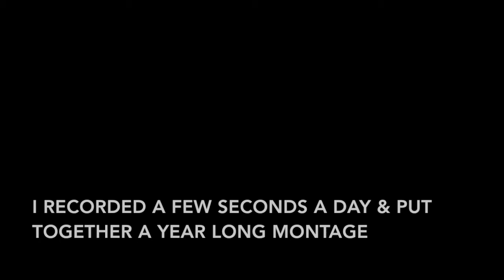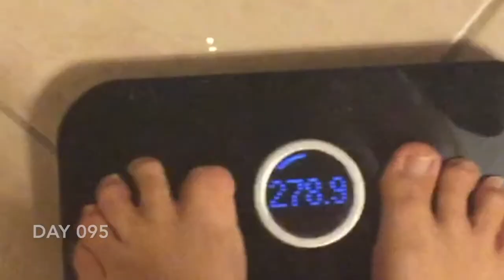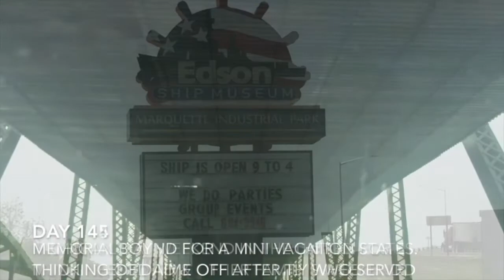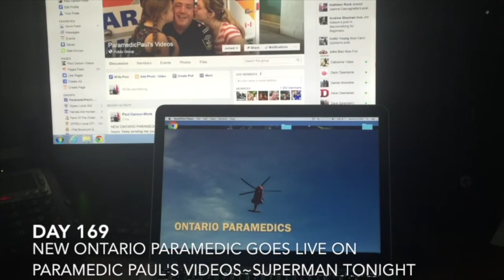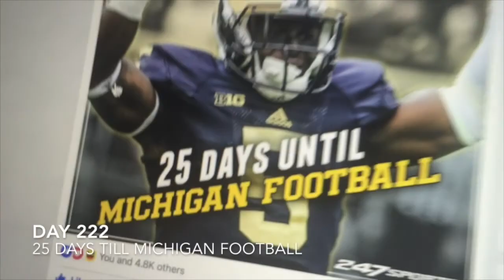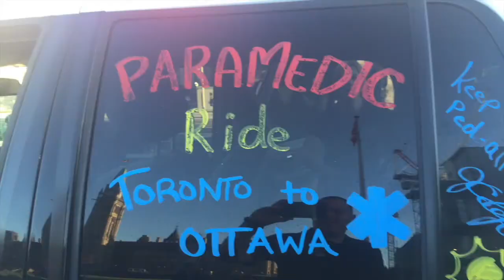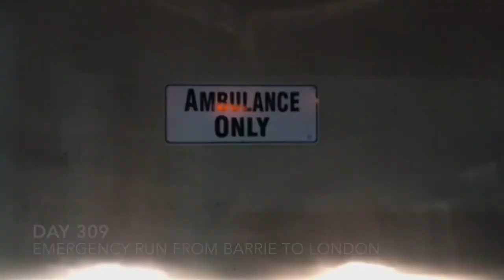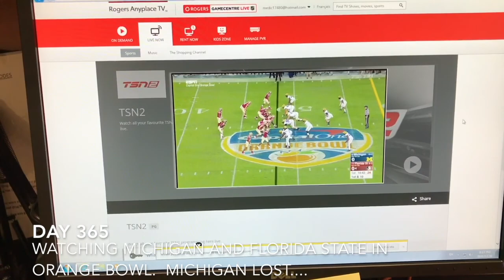2016 A Year In The Life Of Paul Carson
I guess I can call myself a film maker now. Always looking for a new video challenge. I decided for the beginning of 2016 to the last day of 2016 that I would document a few seconds a day and put it all together for all to see inside my world of family, friends, work, travel, adventure. It was a non stop year. Thanks for all the continued support in my hobby. I hope you find some humour and enjoyment in the biggest video project I have put together over the year. More to come Im sure.